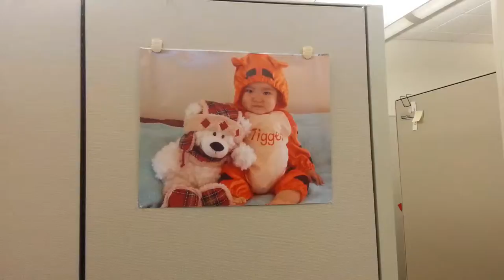小连漪成长记录